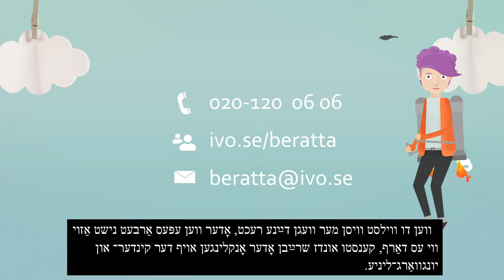IVO för barn och unga - Jiddisch